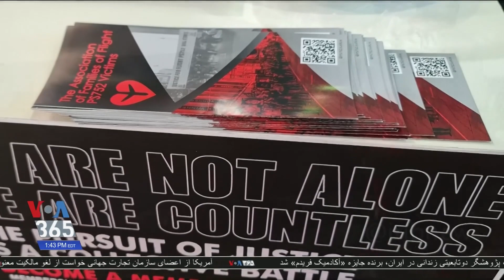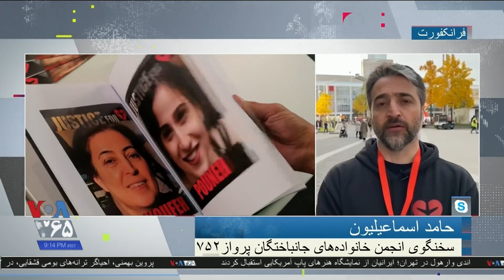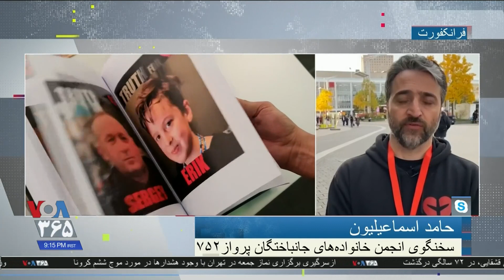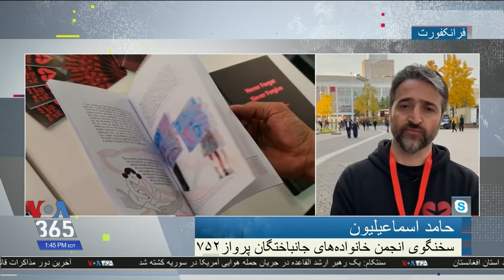اطلاع‌رسانی و گرامیداشت جانباختگان سرنگونی پرواز۷۵۲ به دست سپاه در نمایشگاه کتاب فرانکفورت